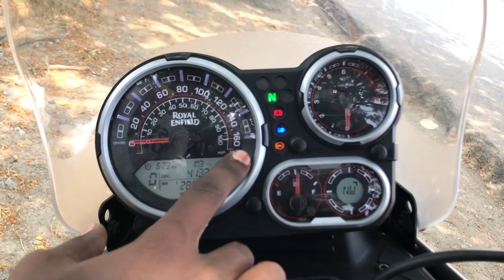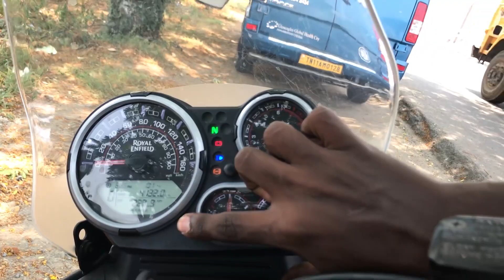ROYAL ENFIELD | HIMILAYAN | BS6 | SEMA CHANGES😍 | FULL REVIEW | TAMIL | HELLBOYZ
In this video we are gona show you the off roading beast.